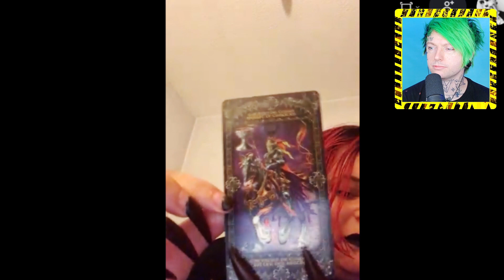I Got A Tarot Card Reading From A Psychic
I got a Tarot card reading from a Goth Psychic! I did not include the entire conversation but this should give a good idea of how it went.